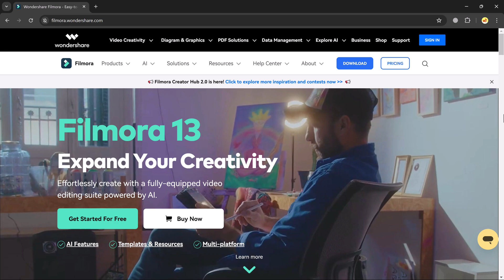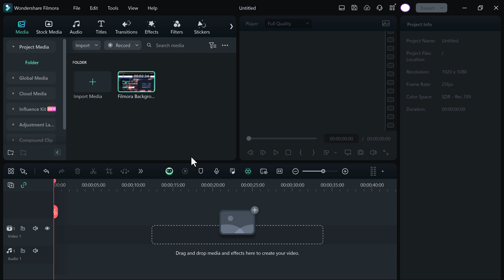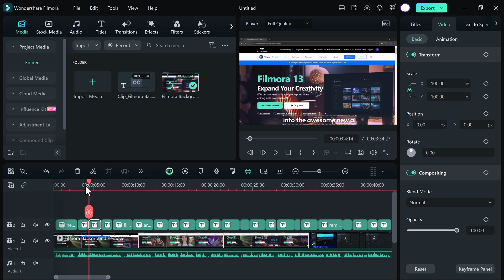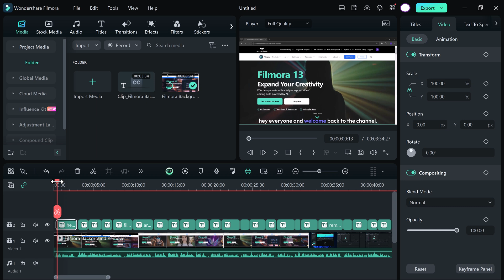How To Make Animated Subtitles FAST In Filmora! (2024)